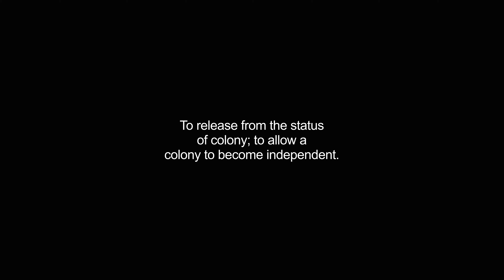decolonizes video Dictionary meaning and pronunciation